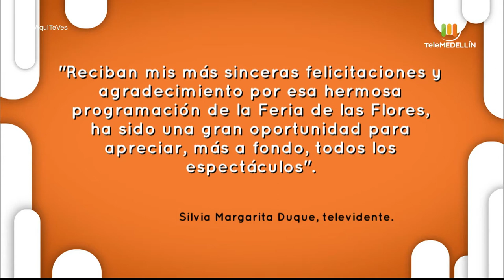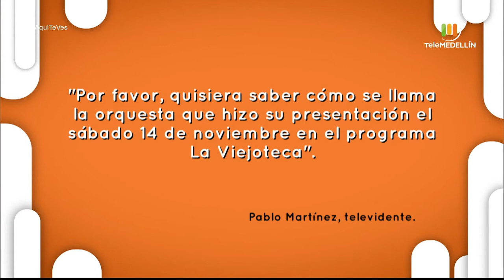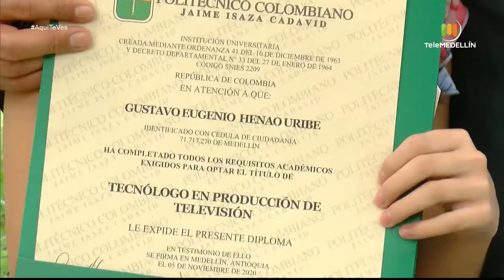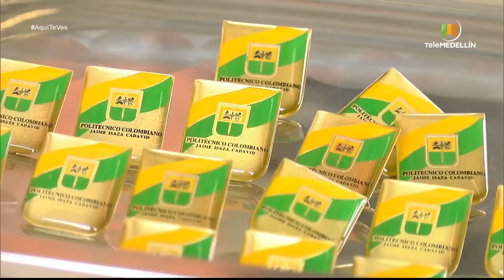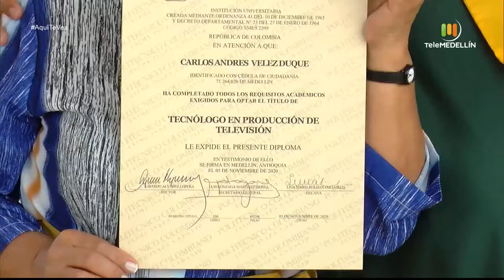Aquí te ves - diciembre 12 de 2020 [Programa completo] Telemedellín